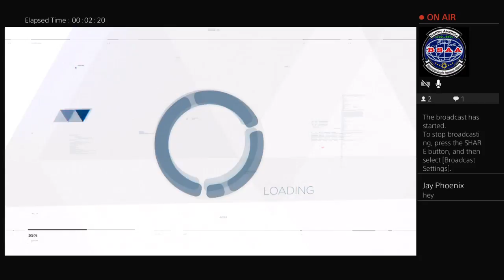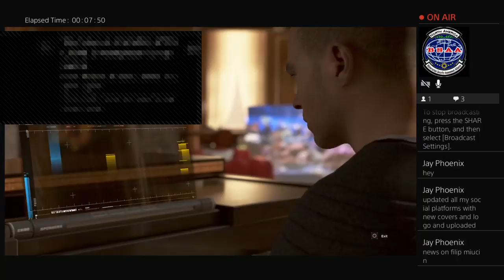Detroit Become Human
I'm just a random person a random channel dedicated to whatever on my mind: cosplay, my gaming collection, random stuff, Anime Expo. just whatever comes to my mind. The quality of my videos are crap, and I stammer a lot in my videos, but if you look past those things, you might be able to find this channel interesting.